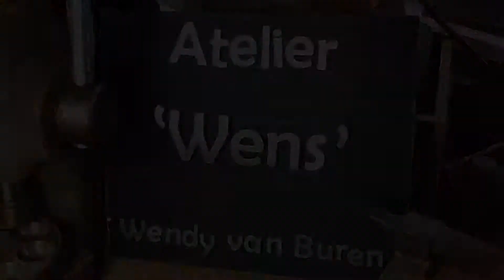bij Atelier Wens in Schoonhoven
"Proef het Ambacht" || Wendy van Buren